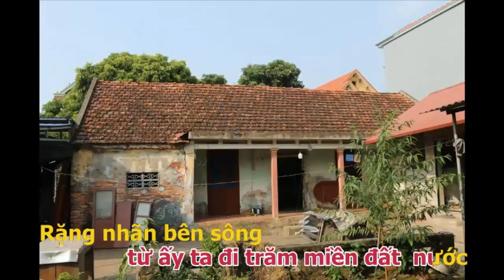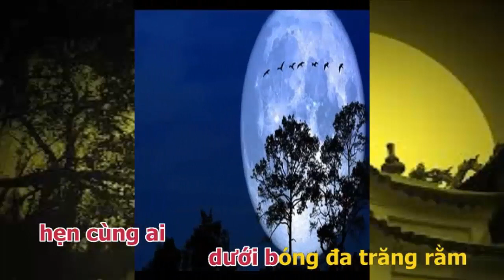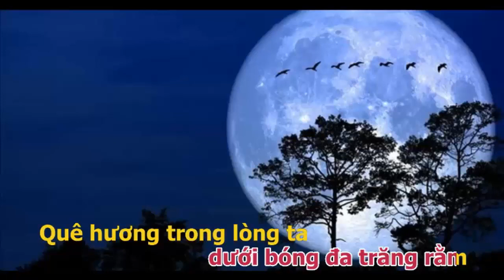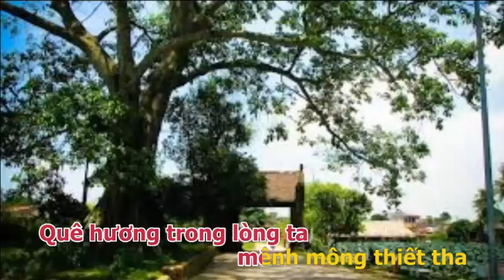QUÊ HƯƠNG ÂN TÌNH. Vũ Minh Vỹ - NSƯT Tố Uyên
Tác phẩm là bài hát thứ hai của nhạc sĩ Vũ Minh Vỹ, được Đàu truyền thanh huyện Ân Thi phát thường xuyên hàng ngày cùng với bài TÌNH CA ÂN THI. Bài hát cũng là tiết mục ca nhạc phát sóng trên Đài VOV. Ảnh nền video sưu tầm trên mạng